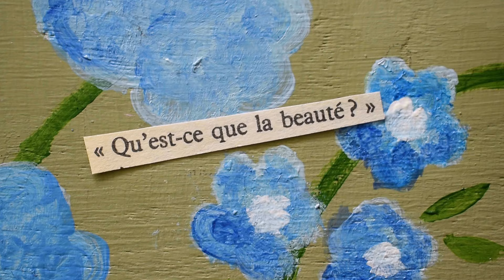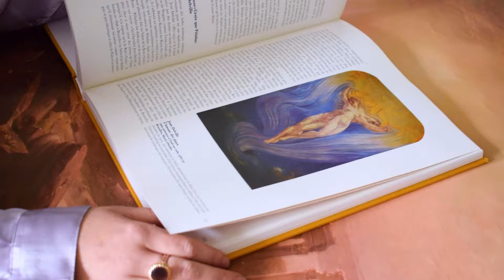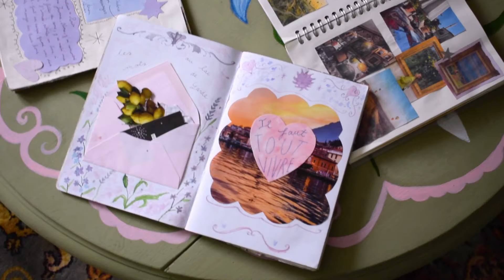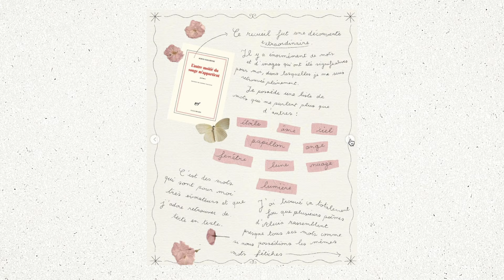Les collages poétiques de Ceeisablondie ☁️ UNE ARTISTE, UN STYLE || Limistic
Direction l'Est de la France et les montagnes vosgiennes pour découvrir la quatrième interview portrait d'artiste du tour de France des créatrices : Ceeisablondie ! Au milieu de son atelier récemment aménagé, cette dernière nous révèle ses plus profondes inspirations ainsi que les éléments qui composent sa vie et son art. Ornements, papillons et nuages, autant de symboles poétiques qu'elle assemble en mots et en images dans ses collages ! Pourquoi est-elle sur terre si ce n'est pour s'émerveiller (et nous émerveiller en retour) ?

N'hésite pas à laisser ton avis en commentaire sur ce tout nouvel épisode ! Je t'invite à activer la cloche des notifications pour être sûr·e d'être tenu·e au courant !